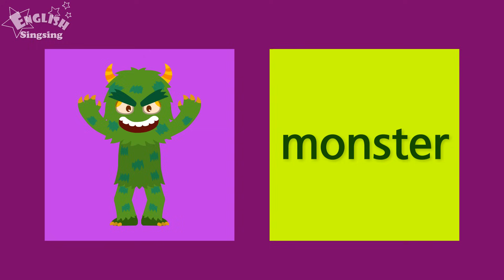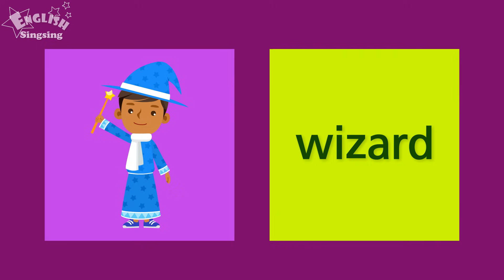Theme. Halloween - Trick or Treat | ESL Song & Story - Learning English for Kids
Theme. Halloween - Trick or Treat | ESL Song & Story - Learning English for Kids | Dialogue - Song - Rap - story - Cartoon story

--- ESL Theme : Halloween ---

01_Song : Trick or Treat : 00:06

02_Kids Vocab : Halloween : 00:58